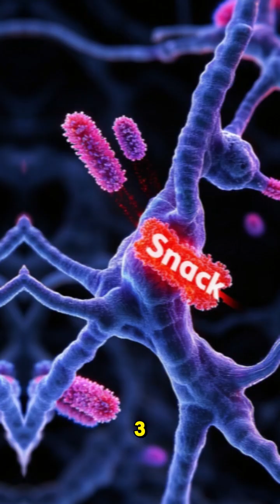What Smack Does to Your Brain | Opioid Addiction Facts You Need to Know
Heroin (Smack) isn’t just addictive — it rewires your brain.
In this short but powerful video, we reveal 6 science-backed facts about how smack affects your brain’s neurotransmitters and why it’s so dangerous.

🔬 Learn the truth about opioid addiction:
✅ Hijacks your brain's reward system
✅ Shuts down natural dopamine production
✅ Numbs your emotions and alertness
✅ Triggers painful withdrawal and dependency
✅ Damages your neurotransmitter balance long-term
✅ Turns addiction into a brain disease, not a choice

🎗️ Addiction is not about weak willpower — it’s about brain chemistry.
The more you know, the better you can protect yourself and others.

This video is presented by the Dr. Dullet Foundation, Dehradun’s leading Nasha Mukti Kendra (Rehabilitation Centre) run by an RCI-licensed clinical psychologist. We create videos, interviews, and illustrations to raise awareness and save lives.

📍 Dehradun | Addiction Recovery & Mental Health